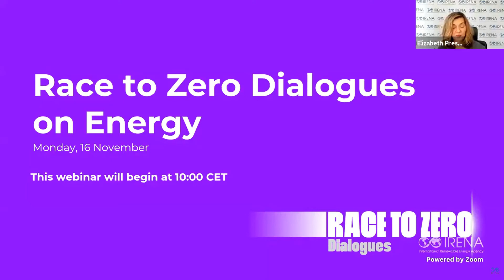High Level Champions | Day 6 AM: Energy | 11 Nov | Race To Zero Dialogues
Building a Resilient and Just Future for All: Voices and Knowledge from the Front Line

High-Level Champions for COP25 and COP26 Nigel Topping (UK) and Gonzalo Muñoz (Chile) opening remarks at the session hosted by IRENA.

RESILIENCE EVENT:
The Covid-19 pandemic has exposed how the most marginalised and poorest populations are hit the hardest. The same is true for climate change impacts. This dialogue will look at how lessons from COVID can be used to raise ambition, and empower communities to build resilience to the risks of climate change. (Programmed for Africa & Asia time)